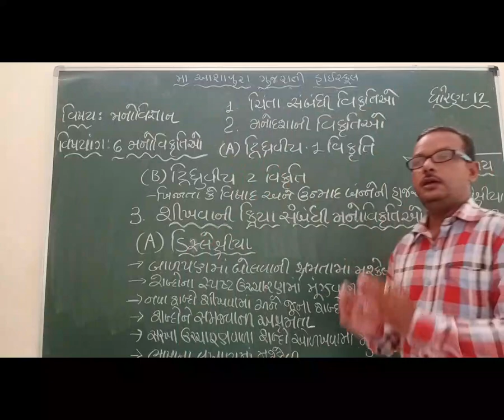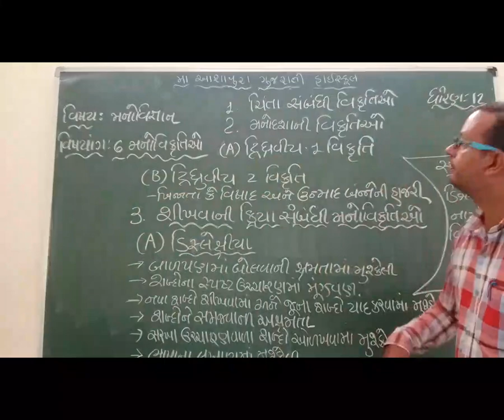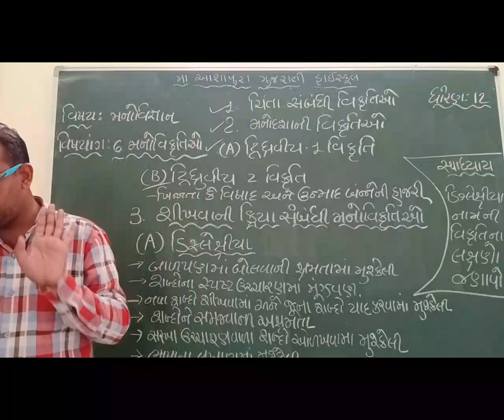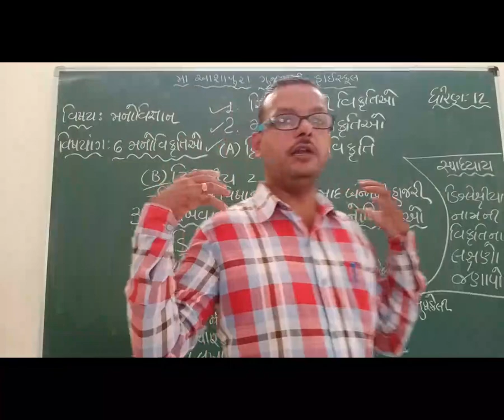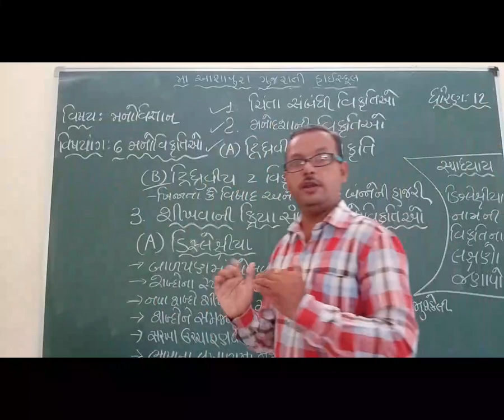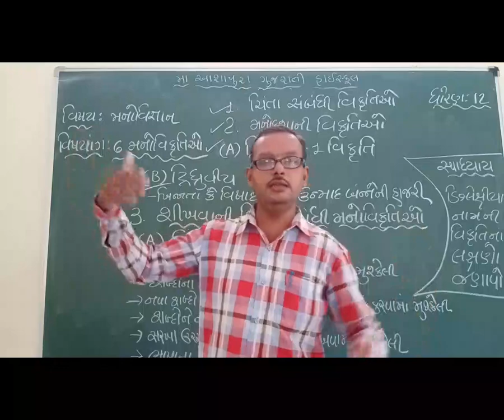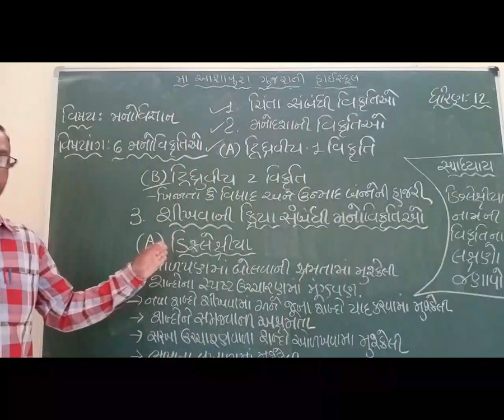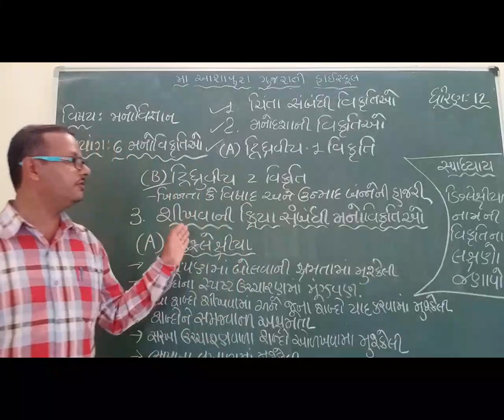STD 12 GM SUB PSY CH 6 MANOVIKRUTIO P 14 BY NILESH PARMAR